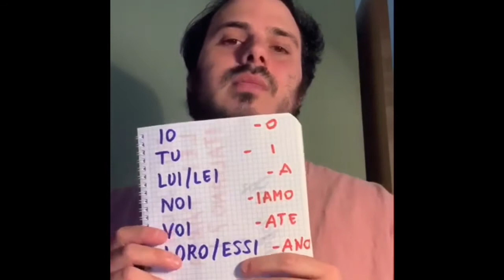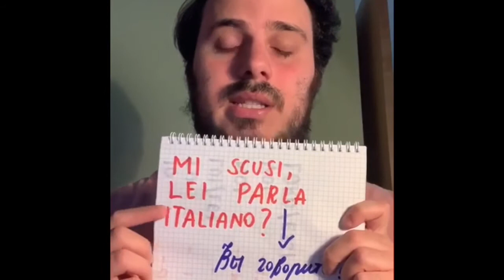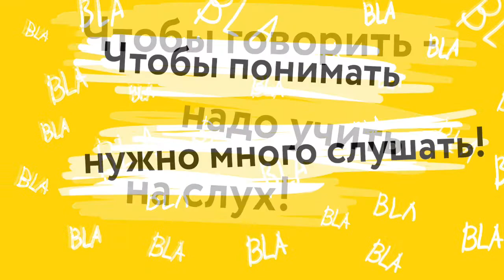Lezione 1 от SUMMERTIME "ITALIANO con ROMANO" (обзор лекций ПЕТРОВА TVshow "ПОЛИГЛОТ")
Мы совсем не успеваем скучать и наши учителя тоже!!! Во время карантина и после Вас ждёт увлекательный цикл занятий с итальянцем Romano, которым мы будем делиться с Вами на странице. Этот курс состоит из 24 мини-уроков не более 10 мин. И за основу мы взяли занятия Петрова из сериала «Полиглот» , ТОЛЬКО потому, что все очень любят их смотреть! Мы решили провести обзор этих лекций с носителем языка из Италии , чтобы сделать акценты на всех упомянутых темах и показать в чем отличие нашего метода изучения языков с носителя и плюсы в объяснении грамматики , которую даёт Петров. Было бы замечательно просмотреть этот курс во время карантина именно имея наше руководство по применению от носителя итальянского языка! НИКОГДА НЕ УЧИТЕ ИНОСТРАННЫЕ ЯЗЫКИ БЕЗ НОСИТЕЛЕЙ!!!